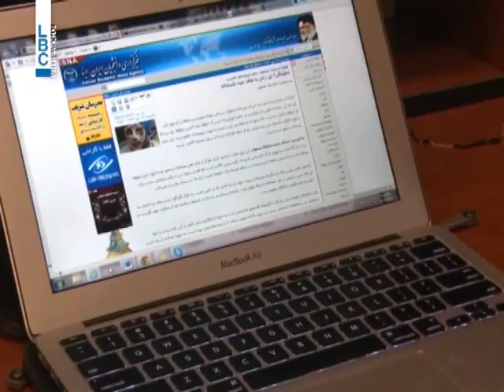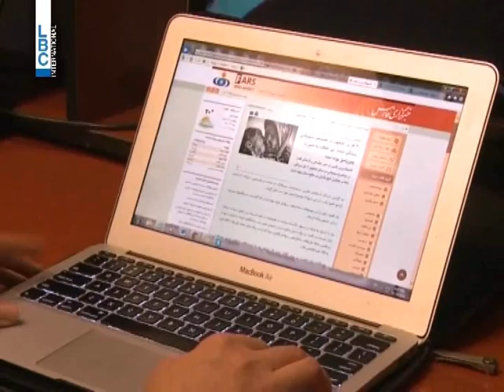LBCINews-ذعر اصفهان اثر هجمات بالحمض على عدد من النساء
هي مدينة أصفهان، حيث قض مضجع سكانها بعد تكرار حادثة رش الحمض